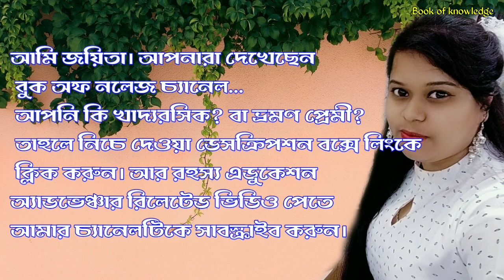টুপি পরে ছড়ি হাতে চ্যাপলিন সেজে সবাইকে চমকে দিয়ে সিনেমা দেখতে গেছিলেন আইনস্টাইন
Related Quarries